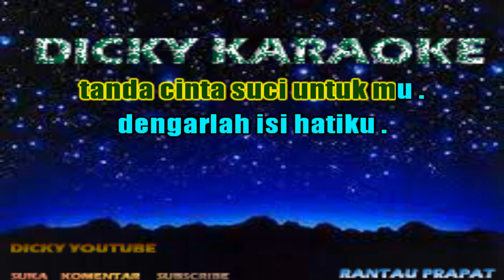karaoke kau panggil aku paribanmu vocal Mariana sitanggang nada wanita cewek kn 7000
ku ingat pandang pertama

kenalan di danau toba

kan kusimpan kukenang

slalu dalam hidupku

pertama kau malu-malu

saat kau tanya namaku

kau tersenyum lalu

kau panggil aku paribanmu

tak ku sangka dan tak kuduga

kini kau jadi kekasihku

cinta ini hanya untukmu

bawalah daku bersamamu

ku disini tetap disisimu

dengar ku dendangkan lagu ini

tanda cinta suci untuk mu

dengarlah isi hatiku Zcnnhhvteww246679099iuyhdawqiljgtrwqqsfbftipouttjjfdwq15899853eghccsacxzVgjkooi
kn7000